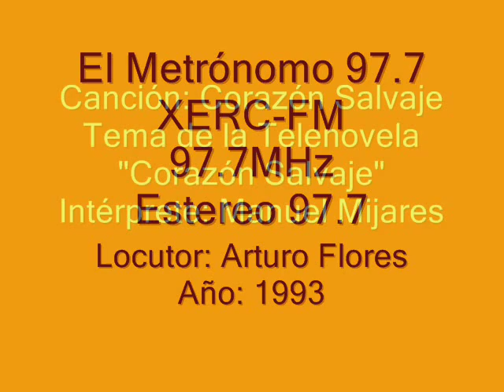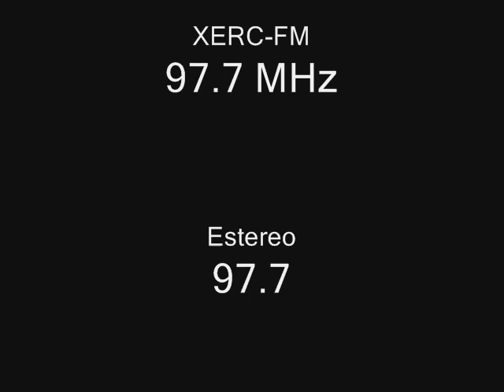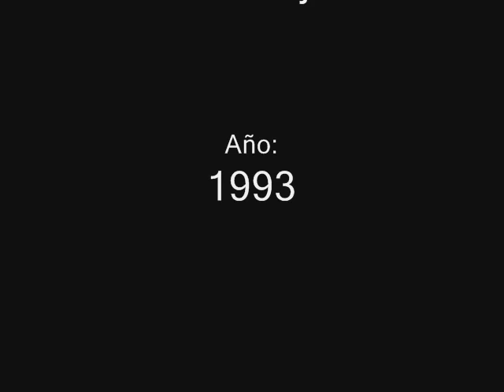El Metrónomo 97.7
Surgido del semillero de voces que fue XERC-AM (La Campeona) tenemos aqui la voz de Arturo Flores, escalando a la XERC-FM que tiempo atrás llevó por nombre Radio Hits, en los años 90s fue la voz de 97.7 e hizo época. El Metrónomo 97.7 lista del Hit Parade Mexicano aún se sigue transmitiendo pero lo conduce la simpatiquisima Rosalet.   Corazon Salvaje fue un teledrama que ha sido emitido en varias versiones, creo que la de María Zarattini es la más famosa de todas. La canción corre por cuenta de Manuel Mijares y ascendió desde un honroso 2o lugar al primero durante varias semanas posición muy envidiable.

Fue en 1993.